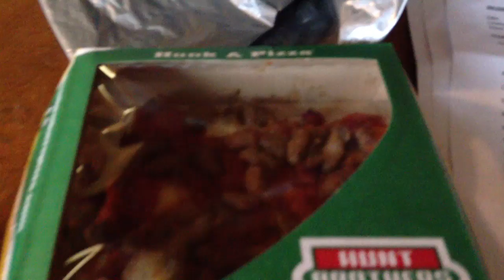Dogs beg for pizza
These cute chihuahua's love to eat pizza!  Watch this video showing these little doggies standing up for one of the worlds most beloved foods!

Dogs beg for pizza TIP US HERE; we lost everything in the flood in Louisiana.  Help us raise money to rebuild share the link please